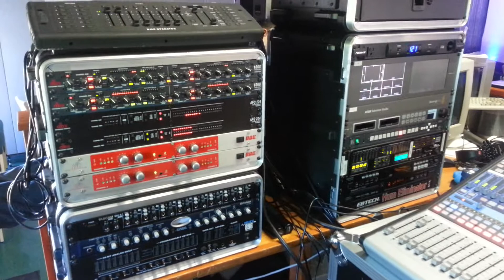Sun valley church getting ready for live recording